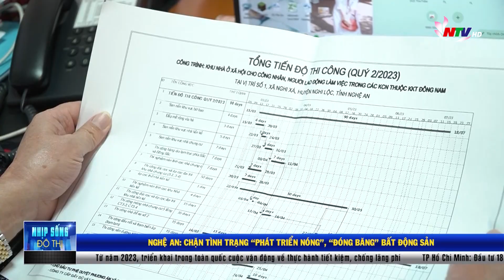Nam Đàn triển khai các quy hoạch trọng điểm, mở rộng không gian đô thị | Nhịp sống đô thị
Là quê hương của Chủ tịch Hồ Chí Minh, huyện Nam Đàn có vị trí quan trọng về kinh tế - xã hội, quốc phòng - an ninh của tỉnh Nghệ An và khu vực Bắc Miền Trung. Theo định hướng đến năm 2035, Nam Đàn sẽ có 3 đô thị; trong đó có 1 đô thị trung tâm và 2 đô thị loại V; tỷ lệ đô thị hoá đạt 30,7%. Huyện Nam Đàn đã triển khai các quy hoạch trọng điểm, mở rộng không gian đô thị như thế nào?  Đó là câu chuyện mà vấn đề đô thị tuần này sẽ đề cập.